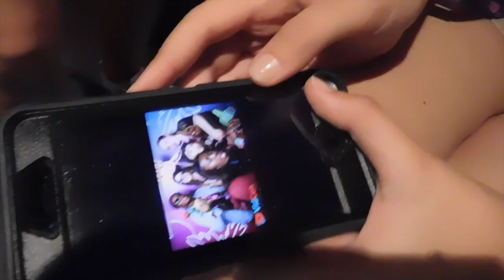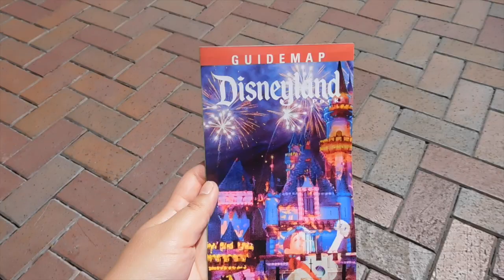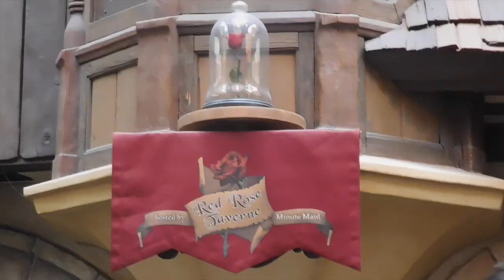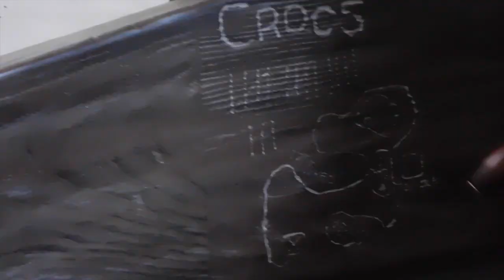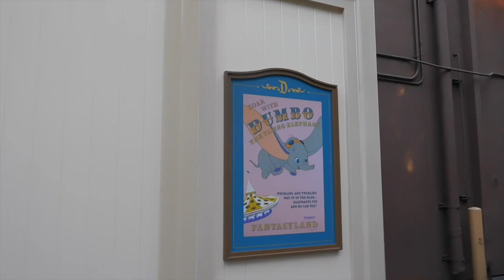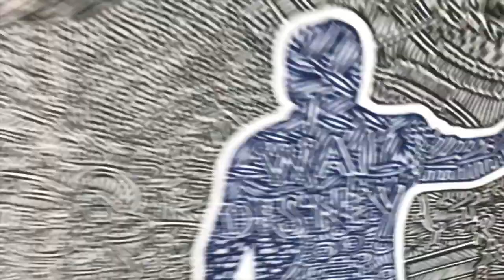VidCon 2018 Vlog: Day 5 - the grey stuff was... OKAY??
These were the final days of my VidCon 2018 trip! I went to Disney Day after VidCon with my friend Jasmine where we adopted the Sulley popcorn bucket as our son, I tried THE GREY STUFF for the first time, we walked through Pixar Pier on its opening weekend, and took 30 steps to the next Disney trash.

Some familiar faces in this video and where to find them..